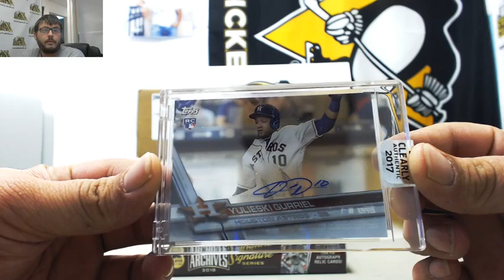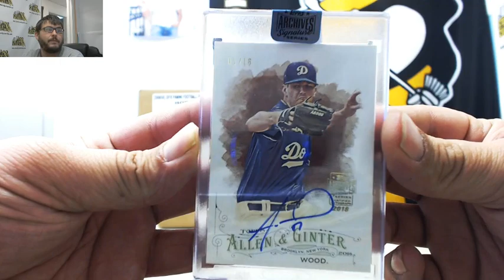2017 Clearly Authentic BB 2018 Topps SIG Series Baseball Live Break- Wesley x2